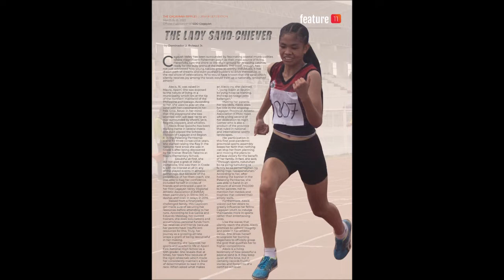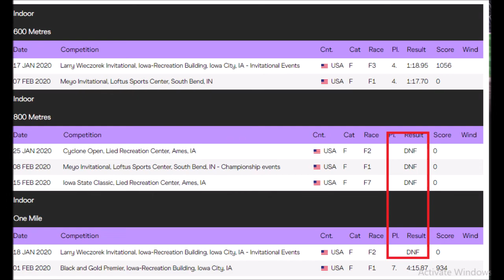2022 April Photo Dump